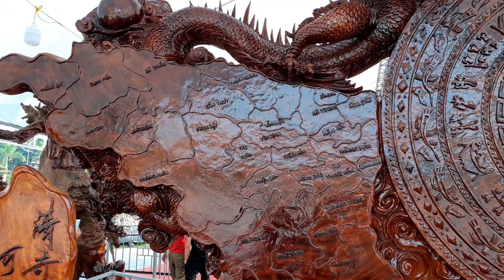Tròn mắt chiêm ngưỡng Bộ Gỗ Lũa Mỹ Nghệ Khổng Lồ Chạm khắc tinh xảo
Bộ Gỗ Lũa Siêu Khủng tại Triển lãm Đồ Gỗ Đá Quý Mỹ nghệ Thanh Hóa